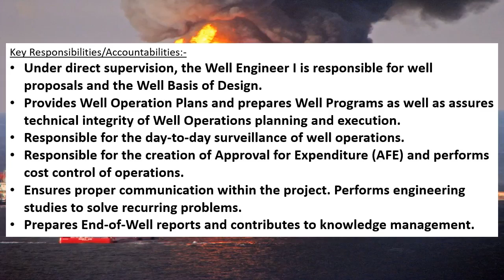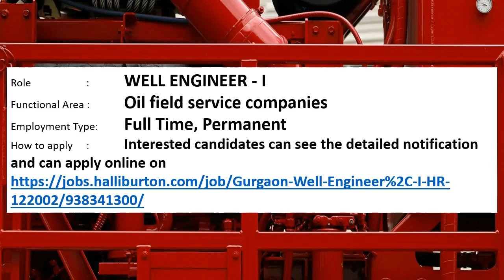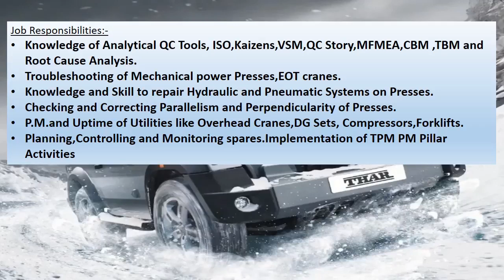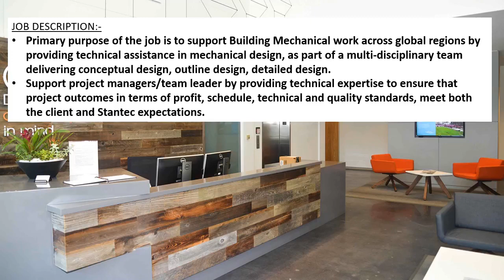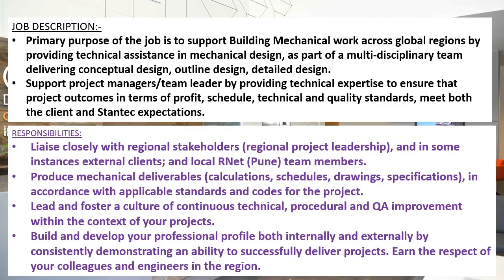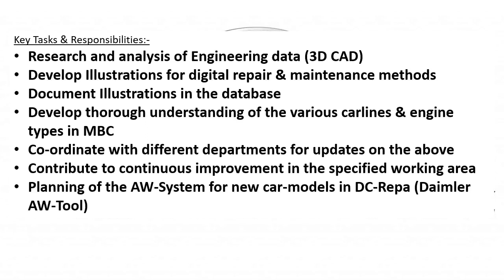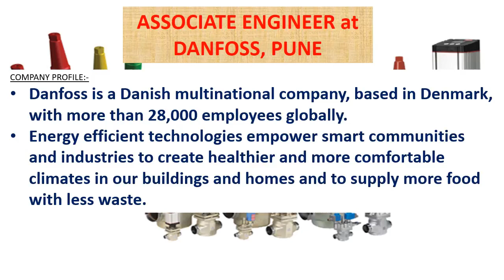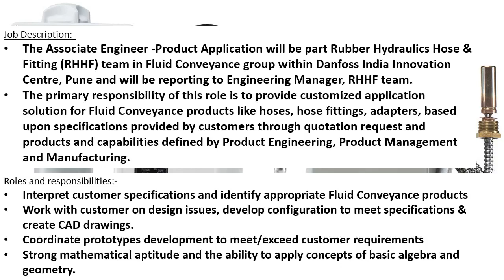Mechanical jobs | FRESHERS JOB | 24.9.2022 | For EARLY CAREER | Mechanical engineering jobs |MNC job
This video tells about the  job opportunities for Mechanical engineering FRESHERS .

This weeks video contains information's regarding private MNC company jobs in HALLIBURTON, GURGAON, MAHINDRA LIMITED, PUNE, STANTEC INC. , MAHARASHTRA, MERCEDES-BENZ R&D INDIA PRIVATE LTD, BANGLORE, DANFOSS, PUNE.